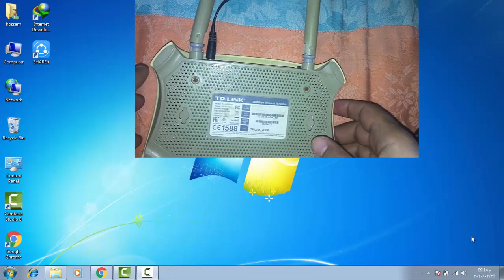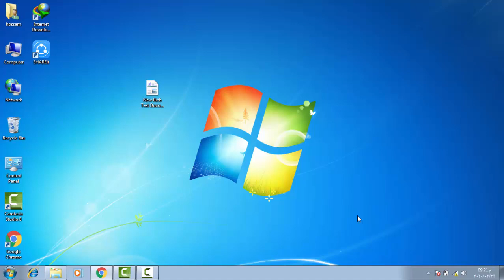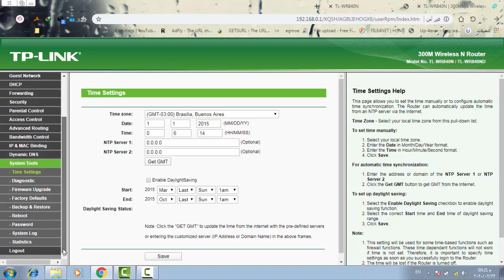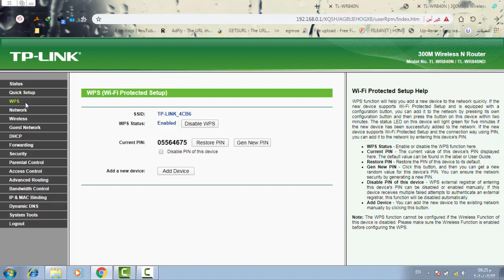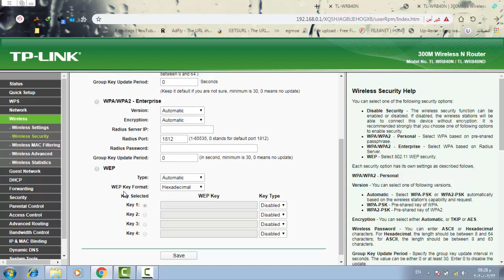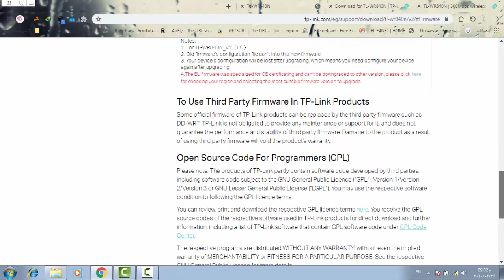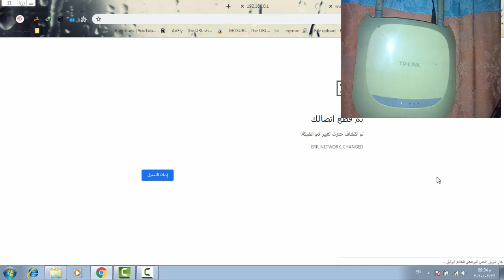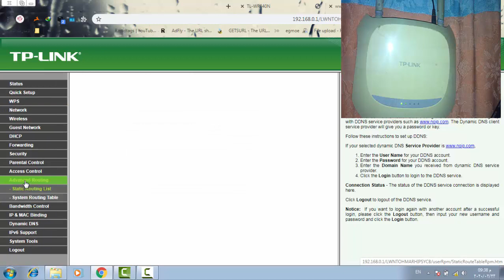الاكسس الجبار tp-link 840n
N300 Multi-mode Router
300Mbps
Wireless N Router
TL-WR840N 5dBi Antennas 300Mbps
Wireless Speed IPTV
Highlights
TP-Link 300Mbps Wireless N Router TL-WR840N
Reliable Network Connection
Equipped with two 5dBi antennas, TL-WR840N can enhance wireless signal
transmission and reception. With the 4 fast Ethernet ports, it provides reliable
Wi-Fi and wired connection for medium-sized homes, letting your family enjoy
fast Wi-Fi together on every smartphone, tablet and laptop.
WAN Port
Connect to Internet
Power WPS/Reset
LAN Ports
Connect to Computers, TVs and Game Consoles
Smartphone Tablet Laptop Game Console Desktop
LAN
Quick, Everyday Wi-Fi
TL-WR840N is compatible with IEEE802.11b/g/n and provides a high speed
solution. Complying with the IEEE802.11n standard, TL-WR840N can deliver
a speed up to 300Mbps, meeting your most demanding home networking
needs, such as HD streaming, online gaming and large files downloading.
Reliability
· Intuitive Web UI– Ensures quick and simple installation without
hassle
· Fast Encryption – One-touch wireless security encryption with
the WPS button
· Hassle-free Management with Tether App – Network
management is made easy with the TP-Link Tether App,
available on any Android or iOS device
· Parental Controls – Manage when and how children devices can
access the internet
· Wireless Router Mode – Create a strong Wi-Fi network and share
internet to multiple Wi-Fi devices
· Access Point Mode – Transform your existing wired network to a
wireless one
· Range Extender Mode – Boost the existing wireless coverage in
your home
· WISP Mode – Connect to the ISP network wirelessly in areas
without wired service
Ease of Use Multi-mode
· Wireless N Speed – 300Mbps Wi-Fi speed meets your daily
internet needs
· 802.11n – Backward compatible with 802.11b/g products
· Easy Bandwidth Management – Bandwidth Control allocates
necessary speed of each connected device to ensure quality
of multimedia streaming
· Access Control – Establish a whitelist or blacklist to allow or
block certain devices from accessing the internet
Features
Hardware
· Ethernet Ports: 4 10/100Mbps LAN Ports, 1 10/100Mbps WAN Port
· Buttons: WPS/Reset Button
· Antennas: 2 Fixed Omni Directional Antennas
· External Power Supply: 9VDC / 0.6A
· Dimensions (W x D x H): 7.2 x 5.0 x 1.4 in. (182 x 128 x 35mm)
Wireless
· Wireless Standards: IEEE 802.11n, IEEE 802.11g, IEEE 802.11b
· Frequency: 2.412~2.472GHz
· Signal Rate:
11n: Up to 300Mbps(dynamic)
11g: Up to 54Mbps(dynamic)
11b: Up to 11Mbps(dynamic)
· Reception Sensitivity:
270M: -70dBm@10% PER
130M: -74dBm@10% PER
108M: -74dBm@10% PER
54M: -77dBm@10% PER
11M: -87dBm@8% PER
6M: -90dBm@10% PER
1M: -98dBm@8% PER
· Wireless Function: Enable/Disable Wireless Radio, WMM,
Wireless Statistics
· Wireless Security: WEP, WPA / WPA2, WPA-PSK / WPA2-PSK
Specifications
Power WAN Port LAN Ports WPS/Reset
Specifications
· Certification
CE, RoHS
· System Requirements
Microsoft Windows 10/8.1/8/7/Vista/XP/2000/NT/98SE, MAC OS,
NetWare, UNIX or Linux
Internet Explorer 11, Firefox 12.0, Chrome 20.0, Safari 4.0, or other
Java-enabled browser
Cable or DSL Modem
Subscription with an internet service provider (for internet access)
· Environment
Operating Temperature: 0℃~40℃ (32℉ ~104℉)
Storage Temperature: -40℃~70℃ (-40℉ ~158℉)
Operating Humidity: 10%~90% non-condensing
· Package Contents
300Mbps Wireless N Router TL-WR840N
Power Adapter
RJ-45 Ethernet Cable
Quick Installation Guide
Software Others
· Working Modes: Wireless Router, Range Extender, Access Point, WISP
· WAN Type: Dynamic IP, Static IP, PPPoE, PPTP(Dual Access), L2TP(Dual
Access), Bigpond
· DHCP: Server, DHCP Client List, Address Reservation
· Quality of Service: WMM, Bandwidth Control
· Port Forwarding: Virtual Server, Port Triggering, UPnP, DMZ
· Dynamic DNS: DynDns, Comexe, NO-IP
· Access Control: Parental Controls, Local Management Control, Host list,
Access Schedule, Rule Management
· Firewall Security: DoS, SPI Firewall, IP and MAC Address Binding
· Protocols: IPv4, IPv6
· Management: Access Control, Local Management, Remote Management
· Guest Network: 2.4GHz Guest Network
Specifications are subject to change without notice. TP-Link is a registered trademark of TP-Link Technologies Co., Ltd. Other brands and product names are trademarks or registered trademarks of their respective holders.
Maximum wireless signal rates are the physical rates derived from IEEE Standard 802.11 specifications. Actual wireless data throughput and wireless coverage are not guaranteed and will vary as a result of 1) environmental factors, including building materials, physical objects, and obstacles, 2) network conditions,
including local interference, volume and density of traffic, product location, network complexity, and